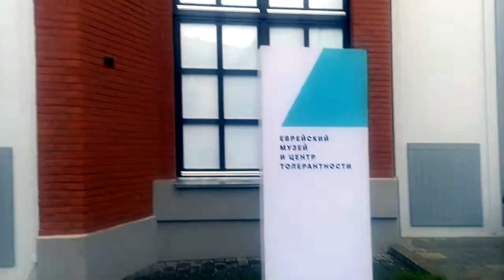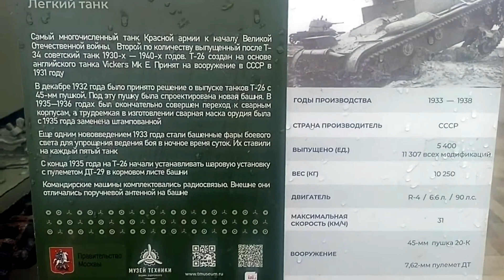🎇 Легкий танк Т-26 у Музея на ул. Образцова на 9 мая | День Победы 🔥